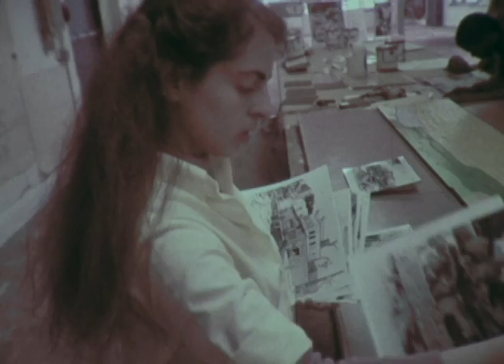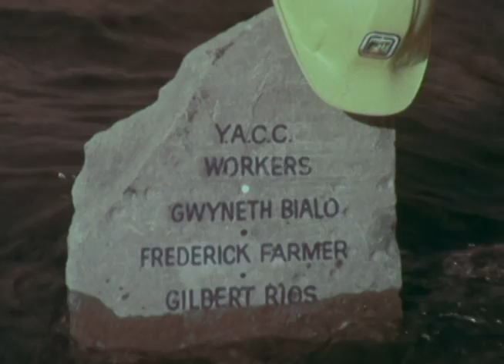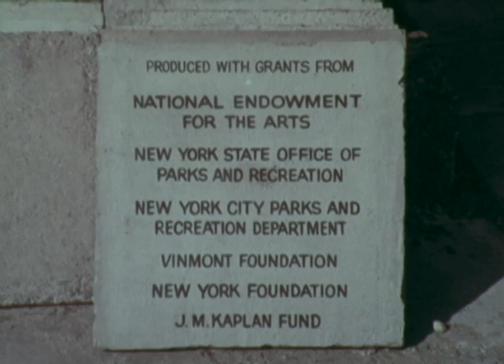Bronx River Restoration Story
Bronx River Restoration Project documentary